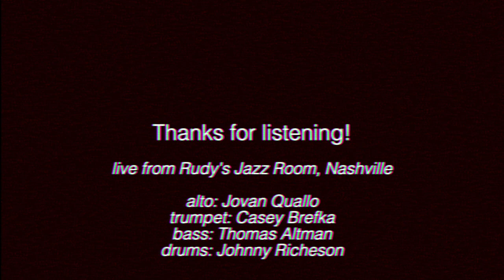"You've Got a Friend" for jazz quintet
I like this song, thought I'd put our version on the internet for you to hear. Big thanks to these guys for playing with me!

alto: Jovan Quallo
trumpet: Casey Brefka
bass: Thomas Altman
drums: Johnny Richeson